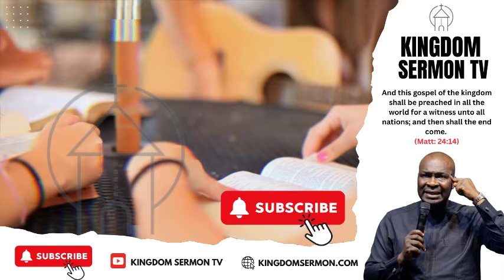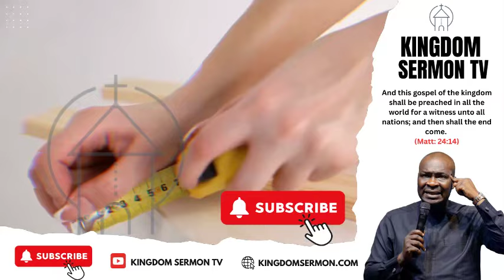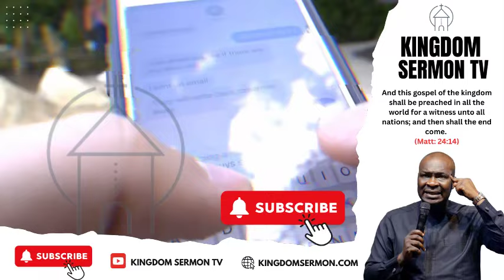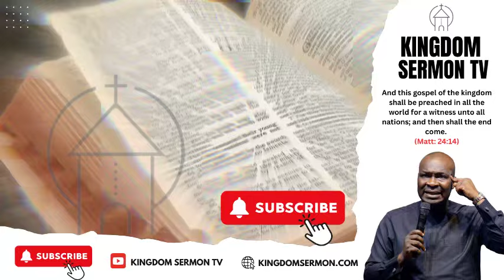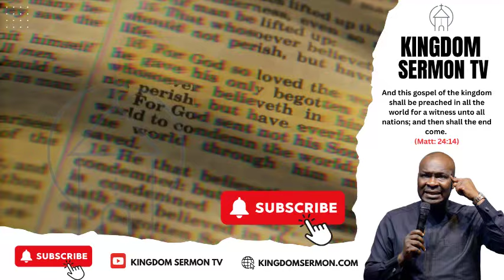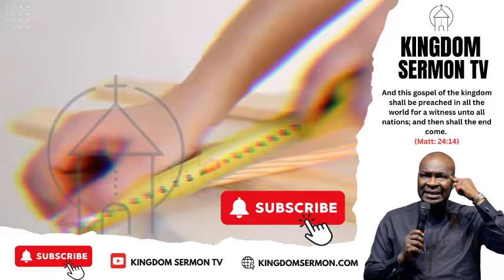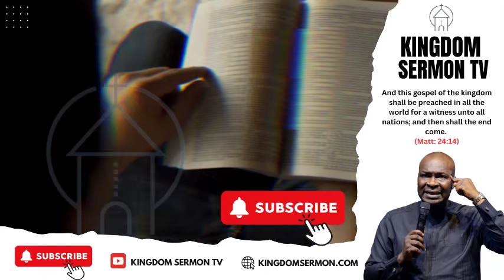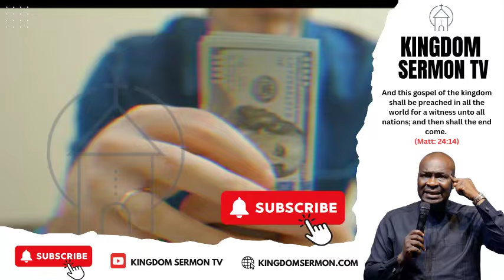WATCH IF YOU NEED GOD'S WONDERS | NIGHT OF WONDERS WITH APOSTLE JOSHUA SELMAN